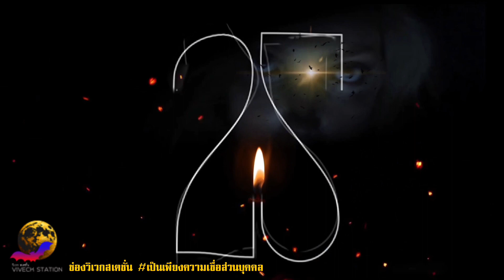เบญจเพสปี2567 เกิดปีไหนบ้าง! ต้องระวังเรื่องอะไร?